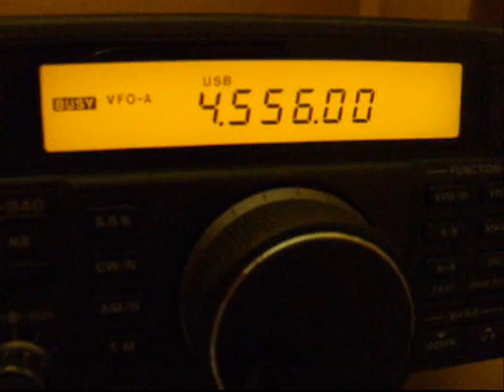Single Letter Beacon - "C" - 4556 khz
A recording of a single letter beacon/channelmarker heard on 4556 khz USB. These beacons have been linked to number stations and some sources also link them with the military.